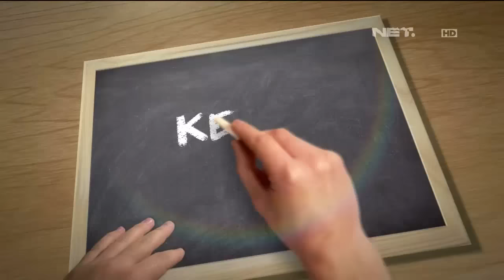Kelas Internasional - Episode 78 - Patah Hati Part 2/3